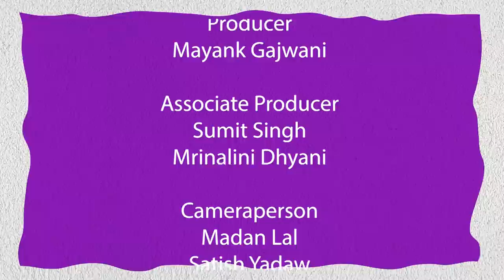Swara Bhasker on Politics, Walking with Rahul Gandhi, Interfaith Love & Pesky Trolls I Barkha Dutt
Actress Swara Bhaskar spoke to Barkha Dutt in the 20th episode of our podcast, "Inside Out." Swara discussed her journey of adapting to the glamorous culture of the film industry and being outspoken on social media. She also opened up about her marriage with politician Fahad Ahmad and the trolling she faced as a consequence.
Swara also expressed her admiration for Rahul Gandhi and whether she would consider joining politics.

Chapters:

00:00 - 02:03 - Introduction
02:04 -  03:14  - Being the daughter of a naval officer & professor and ending up in Film industry
03:15 - 04:22 -  Swara Bhasker about her outspoken personality and film industry
04:23 - 5:28 -  Adjusting to the glamour world of the film industry
5:29 - 6:31 -  Being the daughter of a naval officer and having centre-left views
06:32 - 07:34 - From looking down on glamour to finally adapting to it
07:35 - 07:43 -  Swara Bhasker talks about whether she is a right fit for the film industry
 07:44 - 08:54 - If Swara Bhasker was not an actor
08:55 - 10:04 -  Has marriage and baby become an inflection point in Swara's life?
10:05 - 13:36 -   Can Swara Bhasker join politics?
13:37 - 17:55 -   Swara Bhasker about Rahul Gandhi
17:56 - 19:18 -   Would Swara Bhasker consider a formal association with Congress?
19:19 - 22:02 -   Swara Bhasker about her marriage with Samajwadi party leader Fahad Ahmad
22:03 -  24:00 -  If Swara Bhaskar and her husband Fahad Ahmad have similar political views
24:01 - 26:08 - Swara Bhasker on dealing with trolls
26:09 - 30:42 -  Swara Bhasker on politics of representation in cinema
30:43 - 33:44 -  Swara Bhasker on struggling with body image and looks in the film industry
33:45 - 36:49 -  Swara Bhasker on breaking social barriers to marry politician Fahad Ahmad
36:50 - 39:25 -  Swara Bhasker about Kangana Ranaut
39:26 - 40:49 -   Swara Bhasker's friends in Bollywood
40:50 - 45:27 - Swara Bhasker on the mental impact of trolling
45:28 - 45:40 - Credits